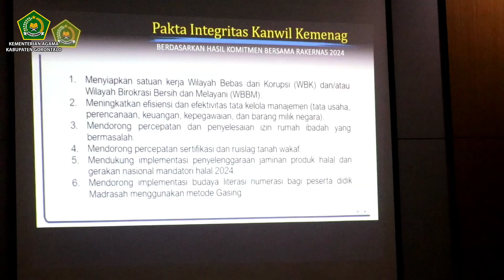Terima Monev TPP Zona Integritas Biro Ortala, Plt Kakankemenag Kabgor harapkan kemajuan kinerja Tim